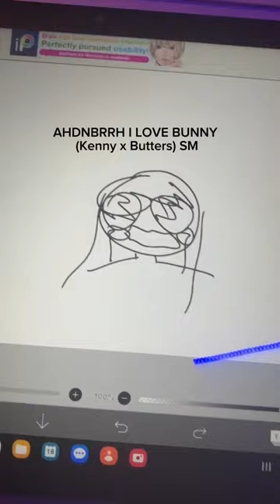AHHHH shorts bunny kennyxbutters